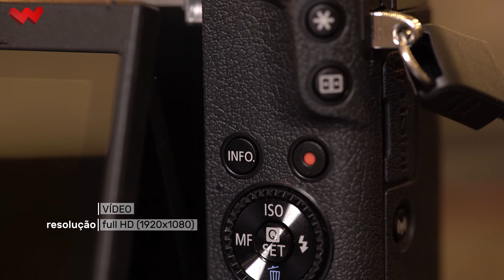Primeiras Impressões - Máquina Fotográfica CANON EOS M6 | Worten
Pensada para os fotógrafos que encontram a sua inspiração nos momentos mais inesperados, a nova máquina fotográfica Canon EOS M6 oferece a qualidade de uma DSLR, num corpo compacto e elegante, fácil de transportar, pronta para os momentos do dia-a-dia.